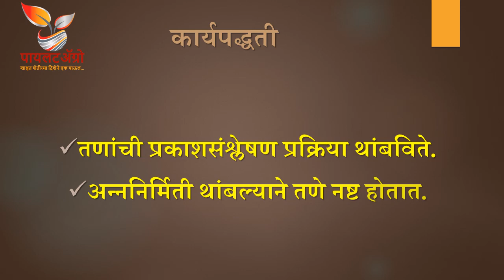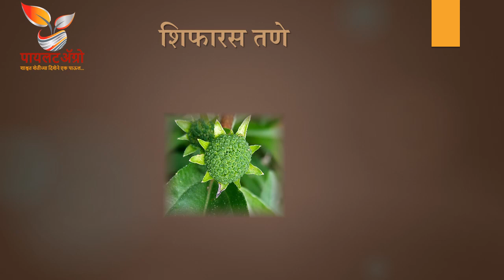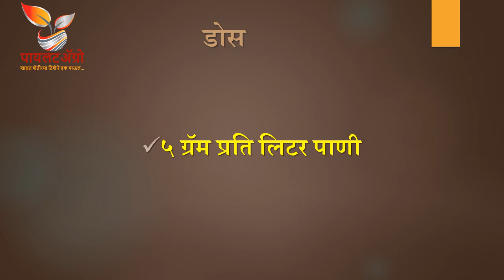UPL Empezer Herbicide | युपीएल इंपेझेर तणनाशक | Propanil | प्रोपेनिल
Propanil is an excellent weed resistance management product.

Propanil is an acetanilide post-emergence herbicide with no residual effect. It is used against numerous grasses and broad-leaved weeds in rice, potatoes, and wheat. It is available as emulsifiable concentrates, liquid and dry flowable, low volume, and ultra low volume (ULV) formulations.

भातातील तणनाशक
What is Propanil used for?
What type of pesticide is propanil?
यूपीएल तननाशक
युपीएल इंपेझेर तणनाशक
UPL Empezer Herbicide
प्रोपेनिल तणनाशक
प्रोपेनिल खरपतवारनाशक
What is UPL Empezer herbicide?
Is UPL Empezer a selective herbicide?
What is the use of UPL Empezer?
What is herbicides and its management?
propanil herbicide
propanil 80 df herbicide
propanil 80 df uses in marathi
propanil mode of action
propanil 80 df
UPL Empezer herbicide use
UPL Empezer herbicide dose
UPL Empezer herbicide results
UPL Empezer herbicide in marathi
UPL Empezer herbicide technical
कांद्यातील तन नाशक
इंपेझेर तननाशक
इंपेझेर खरपतवार नाशक दवा
इंपेझेर खरपतवार
इंपेझेर खरपतवार नाशक
सोयाबीन खरपतवार नाशक
सोयाबीन तणनाशक
कांदा तणनाशक
कांदा खरपतवार नाशक

This video will give information about Propanil herbicide.
हा व्हिडीओ प्रोपेनिल तणनाशकाविषयी माहिती देईल.
यह वीडियो प्रोपेनिल खरपतवारनाशक के बारे में जानकारी देगा।

👉अधिक माहितीसाठी आजच *पायलटॲग्रोला* व्हाट्सप/ टेलेग्राम मेसेज✉️ किंवा ९५८८६८७६२४ या क्रमांकावर कॉल करा.📞
✅ *खालील लिंक्सवर क्लिक/टच करून पायलटॲग्रोशी जोडले जा* 👇
👉 *फॉलो, शेअर, जॉईन, लाईक आणि सबस्क्राईब*🙏